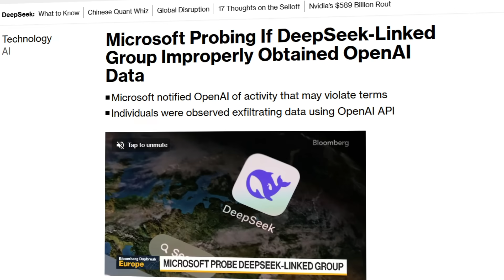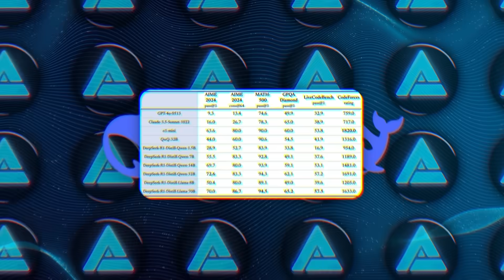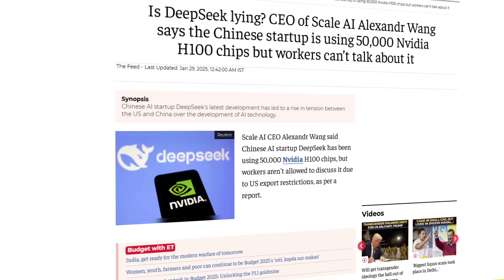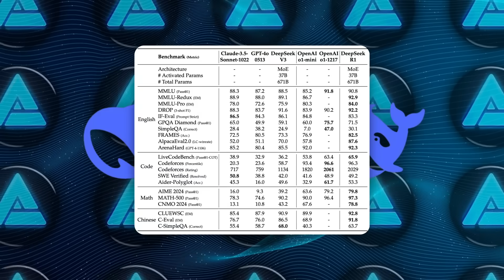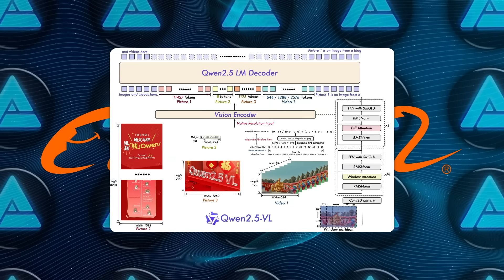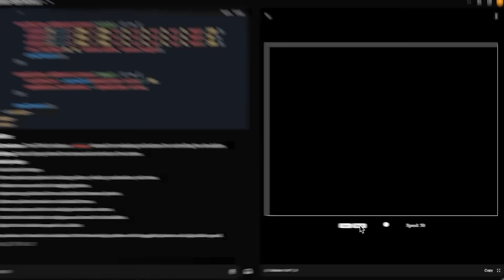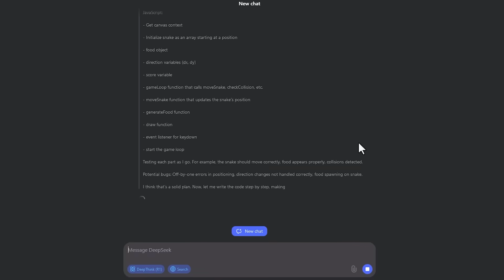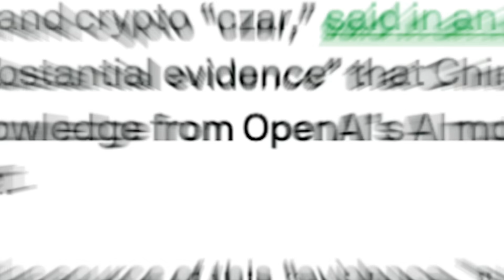DeepSeek Allegedly STOLE OpenAI’s Tech... But New AI JUST BEAT Them Both!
Register for 3 hour Chatgpt & AI training for FREE:
Microsoft and OpenAI are investigating DeepSeek over claims of stolen AI technology, following the release of DeepSeek’s R1 model, which reportedly rivals GPT-4 at a fraction of the cost. Meanwhile, Alibaba has entered the AI arms race with Qwen 2.5, claiming it outperforms both OpenAI and DeepSeek on benchmarks, further escalating competition between U.S. and Chinese tech giants. With suspicions of intellectual property theft, secret GPU access, and major geopolitical tensions, the battle for AI dominance is intensifying, reshaping the industry with cost-efficient models and high-stakes rivalries.

*Key Topics:*
- DeepSeek’s R1 AI model and its potential challenge to OpenAI’s GPT-4o
- How DeepSeek R1 competes on benchmarks despite a fraction of OpenAI’s budget
- Alibaba’s Qwen 2.5 and its claim to surpass both DeepSeek and OpenAI in AI performance

- Why DeepSeek R1’s cost-efficient development is shaking up the AI industry
- How Microsoft and OpenAI are investigating DeepSeek over alleged intellectual property theft
- The impact of China’s AI surge on global competition and U.S. tech dominance

This video explores the escalating AI arms race, with DeepSeek, Alibaba, and ByteDance disrupting the landscape by developing competitive models at lower costs, raising major concerns over security, innovation, and market control.